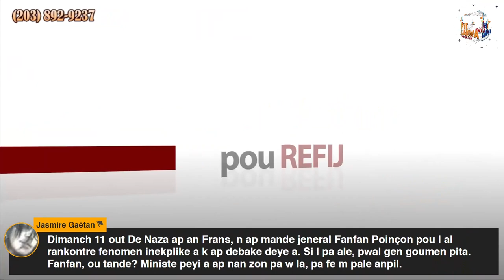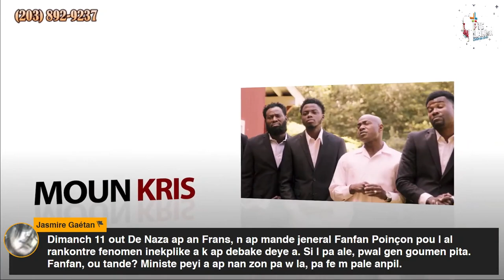Pye Lakwa #69 Artist Guerda & Reclaim Campaign #3 9 of 15